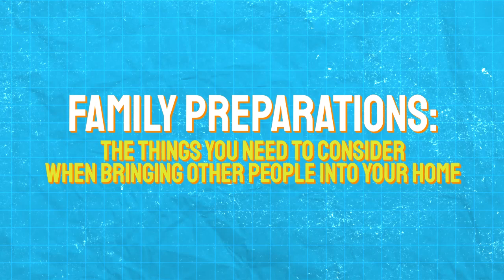Adoption Process: What You Need to Consider When Adopting A New Child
Are you preparing to adopt a child? Discover the essential steps and considerations for the adoption process to ensure a smooth transition for your new family member. From preparing your home to understanding emotional needs, this guide covers everything you need to know to create a welcoming environment. Learn about legal requirements, financial planning, and tips for integrating a new child into your family. Whether you're adopting domestically or internationally, these crucial insights will help you navigate the journey with confidence. Start your adoption journey on the right foot with our comprehensive preparation guide.

Discover the unspoken truth about mortgage overlays that could be slowing down your approval process. Learn what's really holding you back.

⏱️Timecodes ⏱️
00:00 - Intro
00:34 - Building a team/family dynamic
05:37 - Prepare your children
07:51 - Minimize expectations
09:21 - Parenting is emotionally challenging
13:59 - Expect emotional rollercoasters
14:51 - Be prepared to spend money
18:48 - Parent two ages in one
20:21 - Assume they don't know unless taught
25:26 - Build a support community
26:57 - Set firm boundaries from the start

Major Singleton (NMLS 2011623)
Mortgage Broker
🎖️Retired US Navy Veteran now Broker
🏆Scotsman's Guide Top 1% Mortgage Broker
🥇Nation's 9th Ranked VA Lender
🏠Powered By Edge Home Finance 891464

Our intent is to deliver information that can literally save you tens of thousands of dollars, whether you are one of a personal clients at our home base in Hawaii, purchasing in one of our licensed states, or just a casual viewer looking to become more informed on mortgages and real estate.